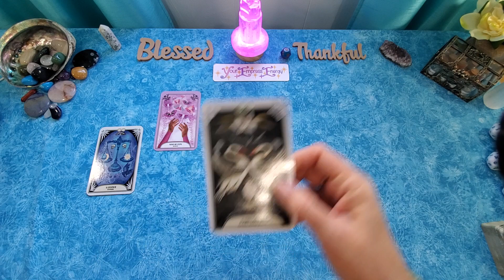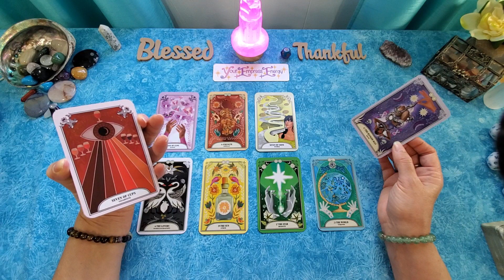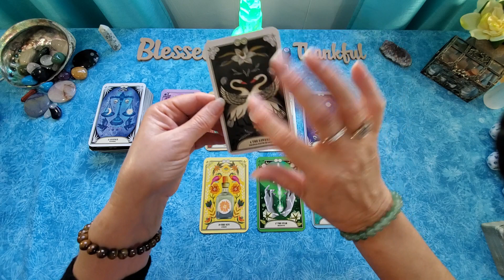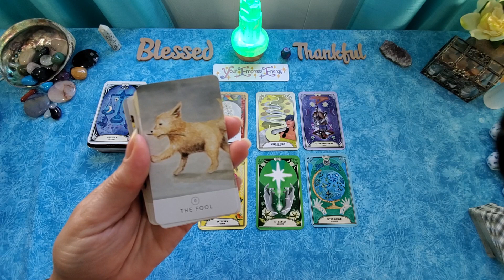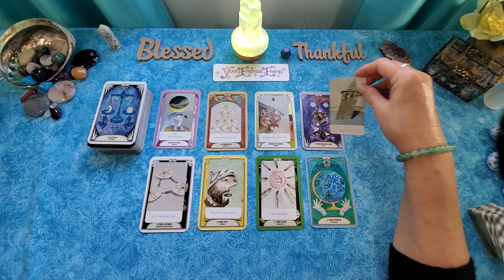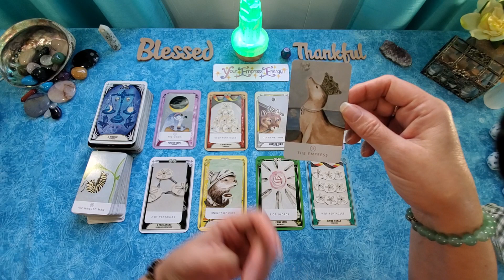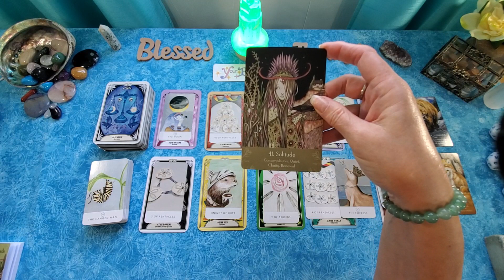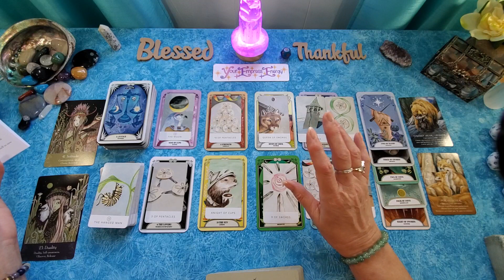LIBRA ♎️ WHOA!!! Major tower power!!!